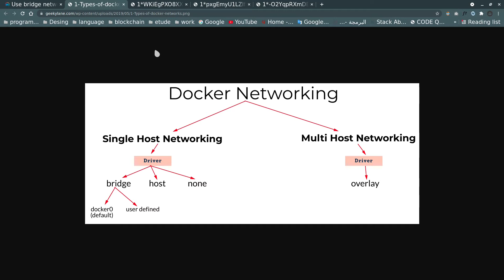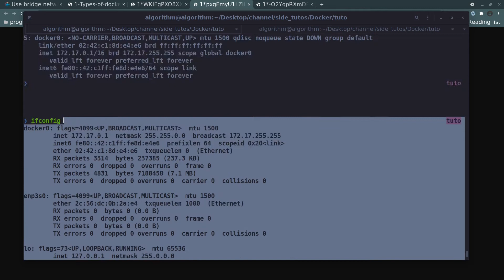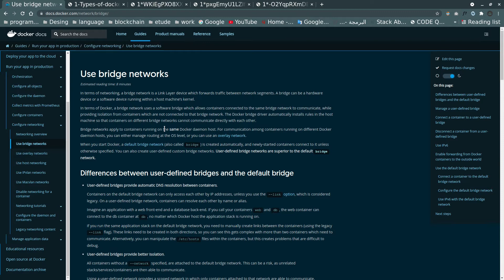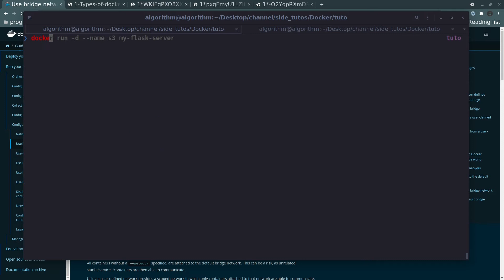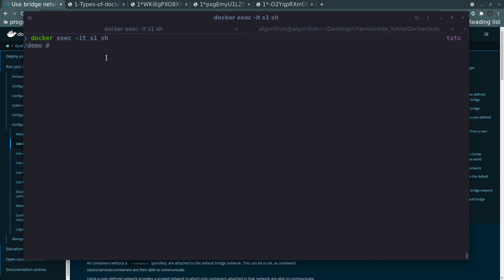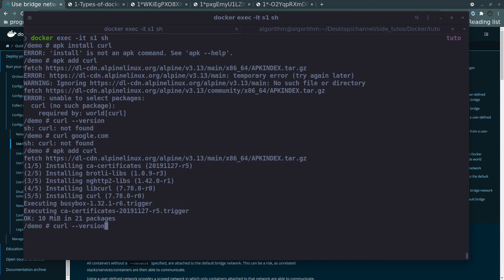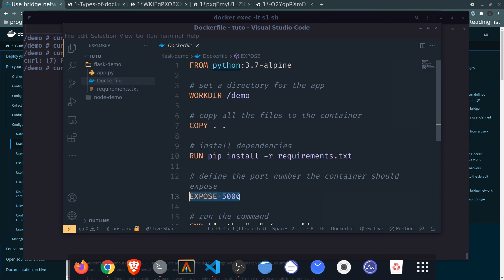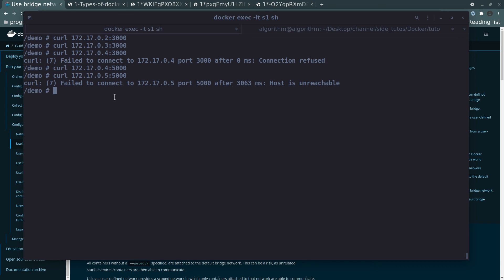#36 - شرح استخدام bridge networking